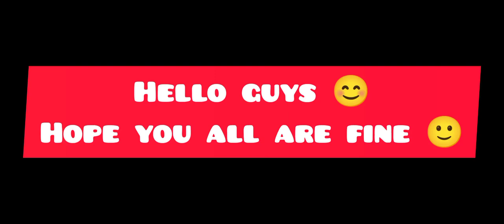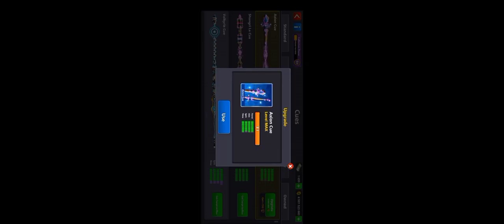28 legendary box free😍axion cue max easily😍8 ball pool history just 28 box and axion cue max easily😍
28 legendary box free in 8 ball pool
free legendary box in 8 ball pool
free k Legendary box kaise lain
claim free legendary box in 8 ball pool